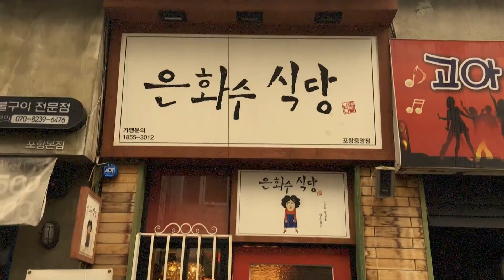[597 FOOD TV] 은하수 돈까스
[포항 맛집 수색대] 은화수 돈까스

사랑은
은화수 돈까스 문 앞에서 만나
칼로 고기를 썰으며
매일 똑같은 노래를 듣다가 온다네~

- 597cm